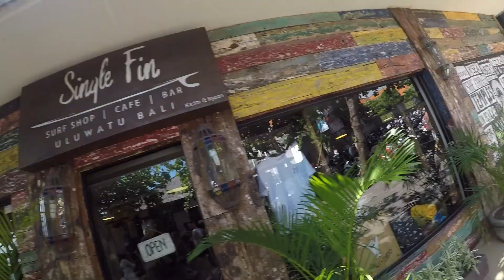KRIK Urban Jungel